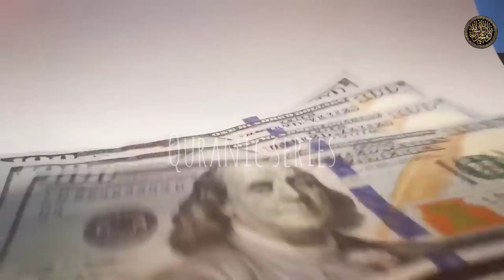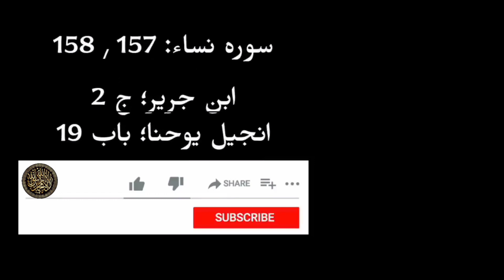Hazrat Isa A.S ka waqia aur aasman par kese uthaye gaye | Tityannus kon tha? | Abubakar Shahzad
I want to convey the faith of Allah to people.
In the Quran, Jesus is described as the Messiah (al-Masīḥ), born of a virgin, performing miracles, accompanied by disciples, rejected by the Jewish establishment, and being raised to heaven. The Quran asserts that Jesus was not crucified nor died on the cross, but was miraculously saved by God. The Quran places Jesus amongst the greatest prophets, and mentions him with various titles. The prophethood of Jesus is preceded by that of Yahya and succeeded by Muhammad, the latter of whom Jesus is reported to have prophesied by using the name Ahmad. The Quran rejects the Christian view of the divinity of Jesus as God incarnate, or the literal Son of God. It denies Jesus as a deity in several verses, and also mentions that Jesus did not claim to be divine. Muslims believe that Jesus' original message was altered (taḥrīf), after him being raised alive. The monotheism (tawḥīd) of Jesus is emphasized in the Quran. Like all prophets in Islam, Jesus is also called a Muslim, as he preached that his followers should adopt the 'straight path' (Ṣirāṭ al-Mustaqīm). Jesus is attributed with a vast amount of miracles in Islamic tradition.